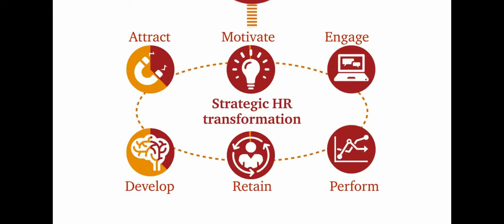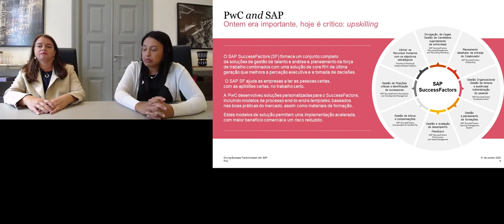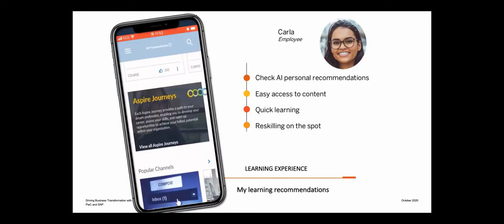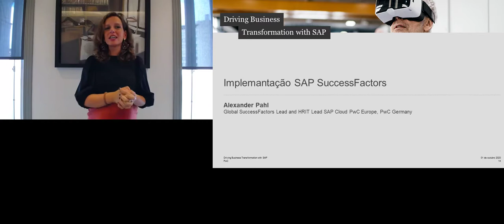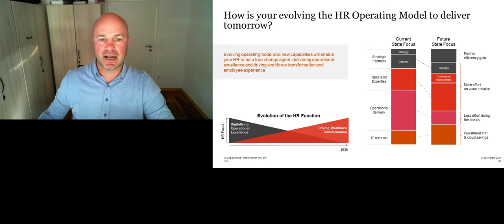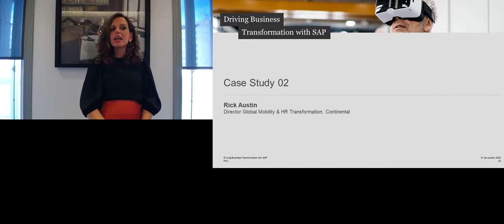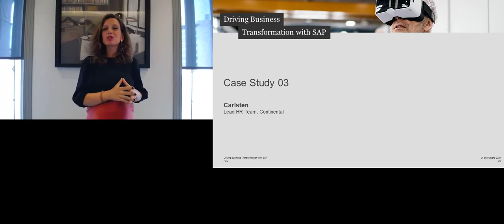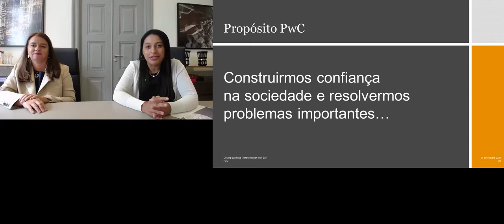Driving Business Transformation with SAP | SuccessFactors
Apresentação da solução SAP SuccessFactors - PwC + SAP.